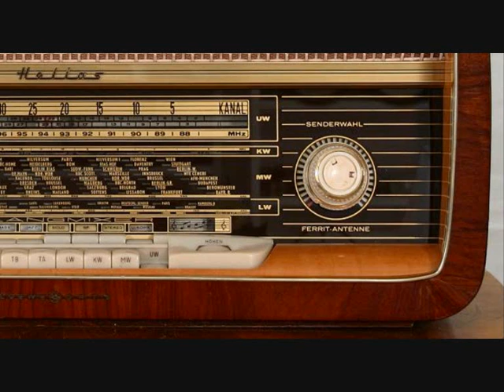East European fusion identified as Leb I Sol.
Recorded from East European radio around 1981. Sounds very similar to early Leb I Sol LPs and Den Za Den.